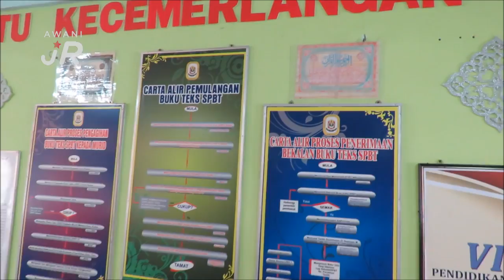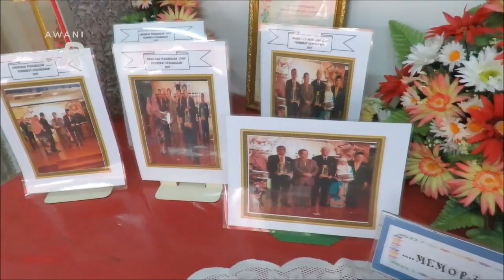AWANIJr: SPBT anjung ilmu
Mengisahkan tentang Skim Pinjaman Buku Teks (SPBT) Sek Keb Seri Negeri yang berperanan sebagai anjung ilmu kepada seluruh warga sekolahnya terutama murid-murid sekolah ini.